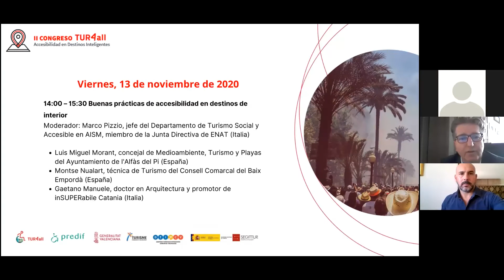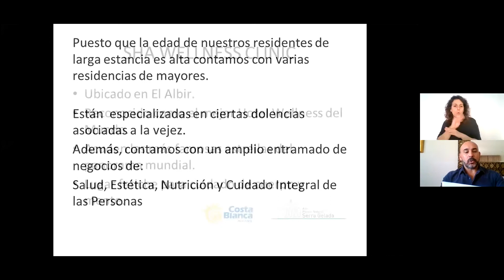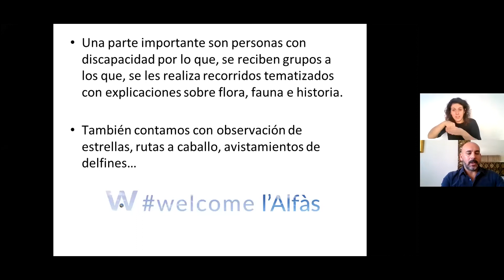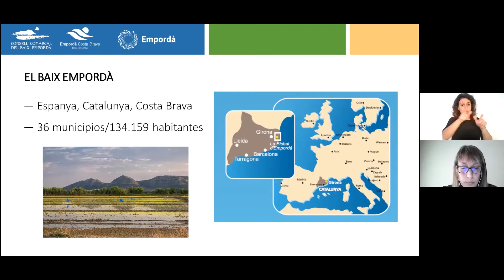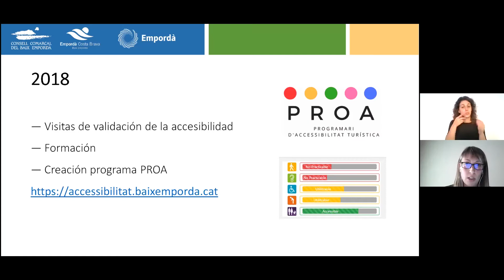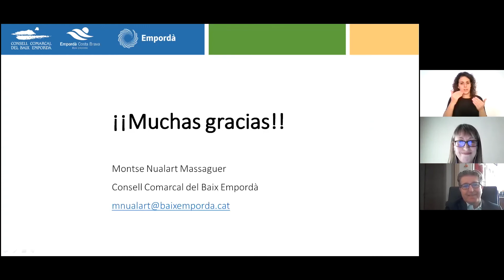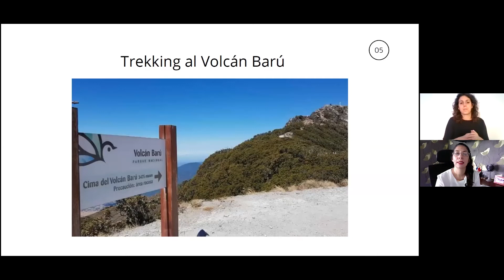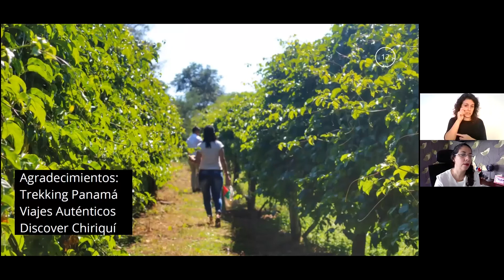13/11/2020: Buenas prácticas de accesibilidad en destinos de interior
Moderador: Marco Pizzio, jefe del Departamento de Turismo Social y Accesible en AISM, miembro de la Junta Directiva de ENAT (Italia)

- Luis Miguel Morant, concejal de Medioambiente, Turismo y Playas delAyuntamiento de l'Alfàs del Pi (España)
- Montse Nualart, técnica de Turismo del Consell Comarcal del Baix Empordà(España)
- Ana María Torres de Lindsay, directora y fundadora de Panamá Accesible (Panamá)